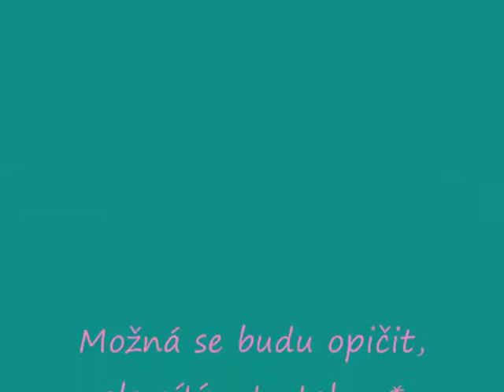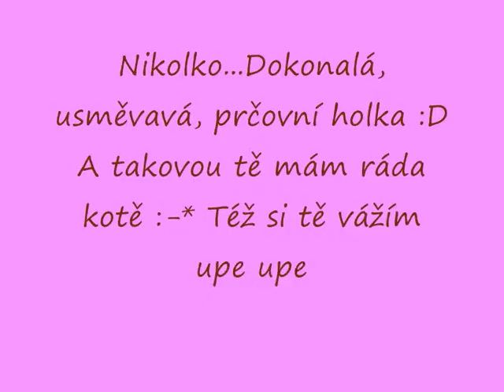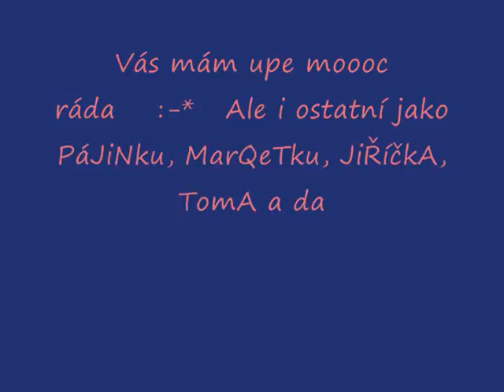My loves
My loves for you :-*